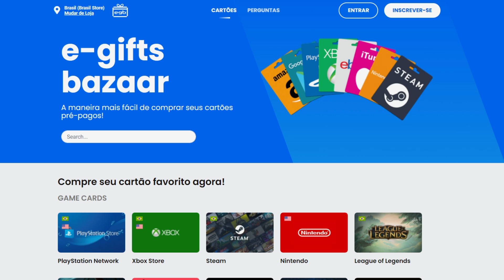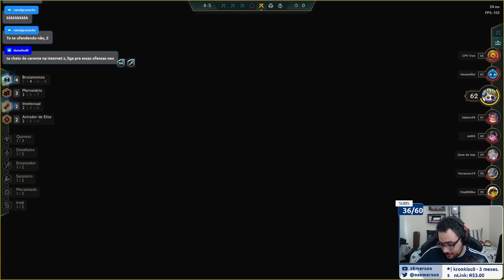4 SNIPERS E O POCAS - Teamfight Tactics | TFT BR | Set 6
Compre seu codiguin na EGB usando o cód OZEMERSON vc ganha desconto